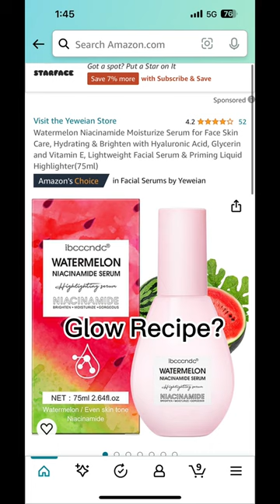Amazon’s Makeup and Skincare DUPES